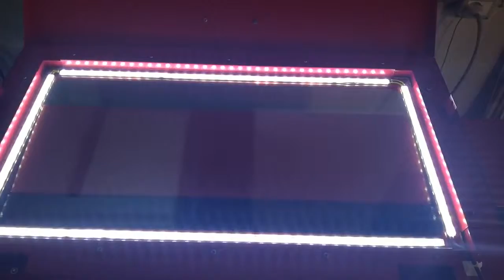Nuova Luce CncLaserCo2 Savio